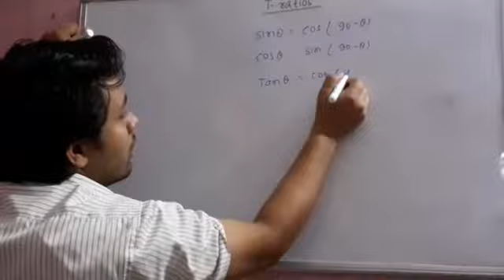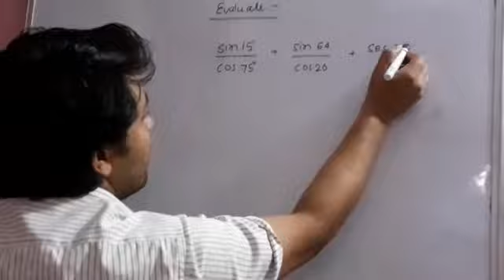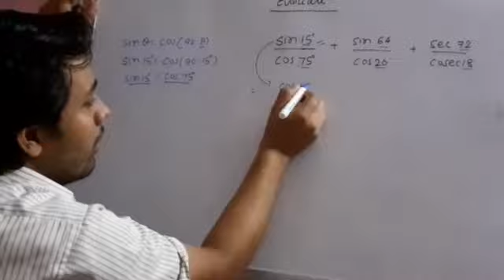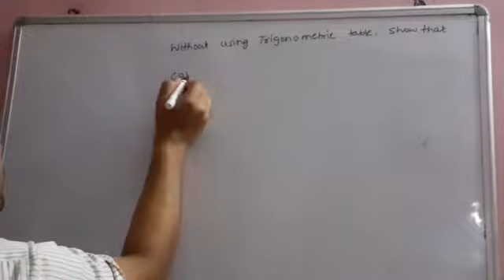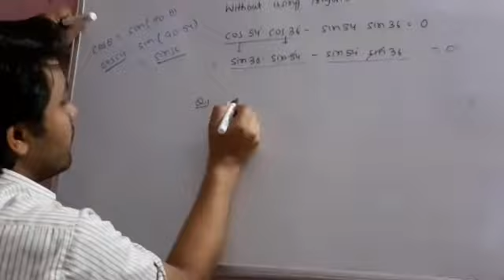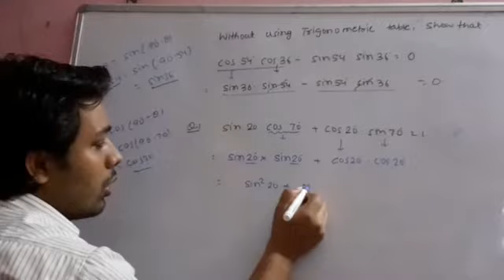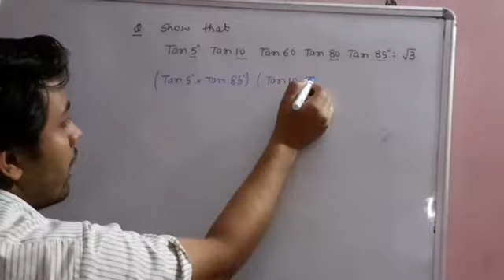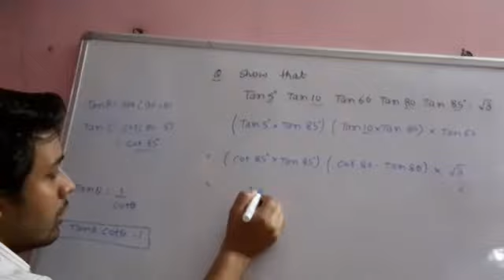Topic :-T-ratios for complementary angles, class10th, part2